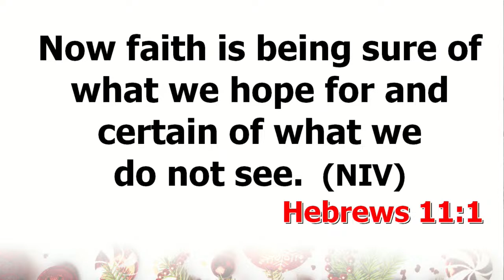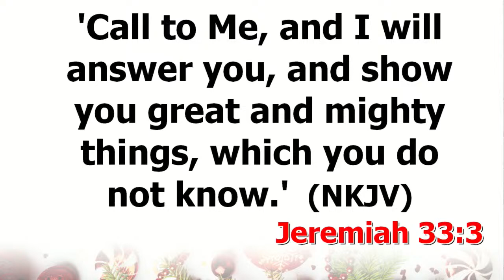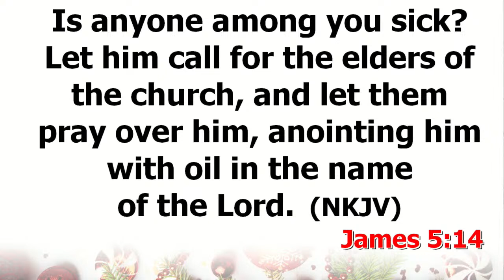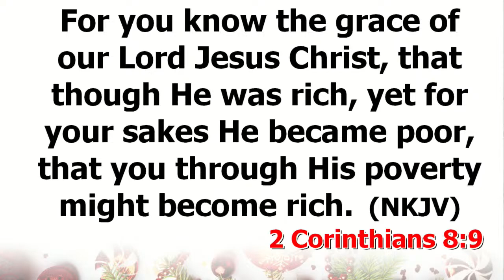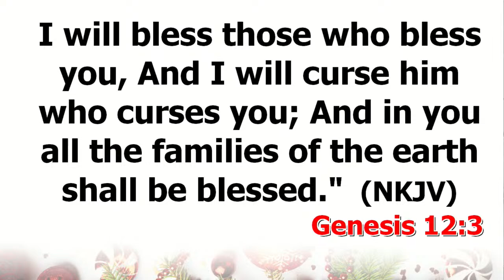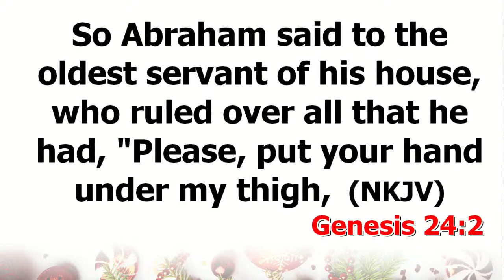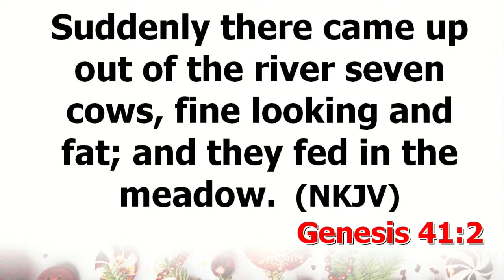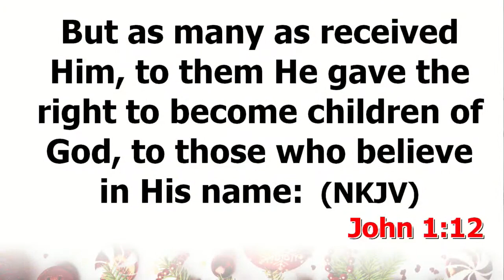Pst January Sunday || Faith for Financial Prosperity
Pst January Sunday teaches on exercising your faith for financial prosperity.

Follow our other social media platforms.